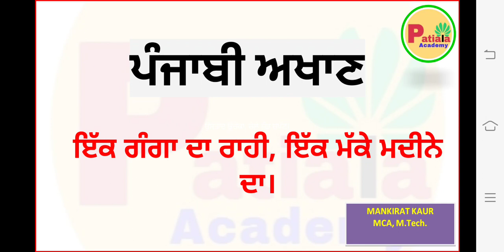23 June 2021